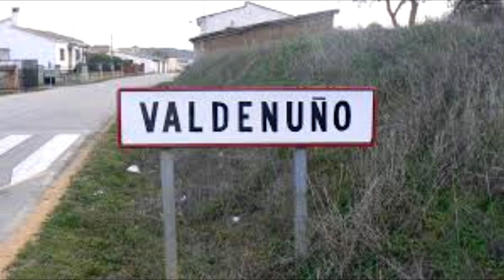La Navidad de 2019 Valdenuño Fernández LightSpeed Spanish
we are pleased to offer you a look at a couple of fun activities that they put on for the children in our pueblo last Christmas.